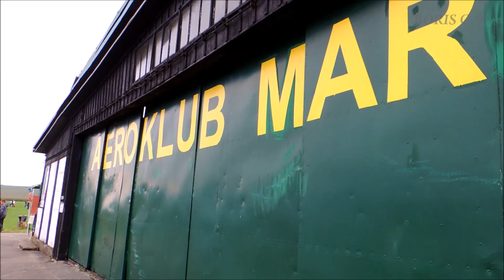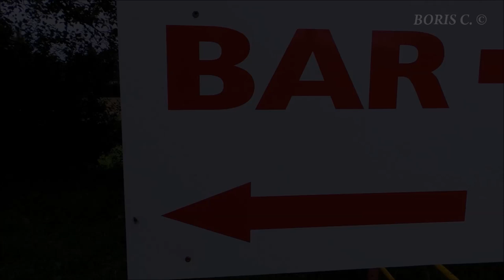Víkend otvorených dverí letiska Martin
Aeroklub Martin pre návštevníkov pripravil dynamické a statické ukážky lietadiel, vrtuľníkov, vetroňov, zoskok parašutistov a leteckých modelov. Pre záujemcov boli pripravené zážitkové lety, pre deti šarkaniáda a detský kútik.

Your comments and suggestions are always welcome.

-- I am not owner of the music copyright...